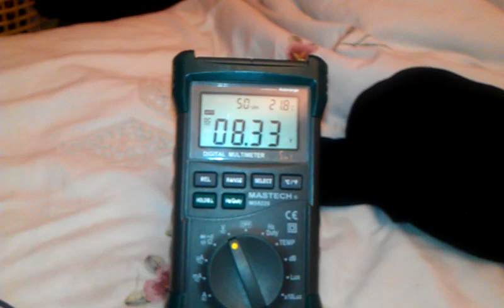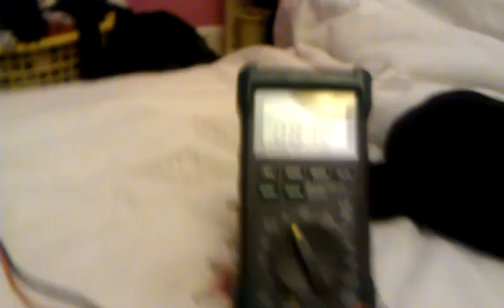Car ignition coil ( 555 timer circuit )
( sorry about sound loss! ) 9 volt running 555 timer onto a car ignition coil. Wicked! * P.s I don't talk on this video friends!!